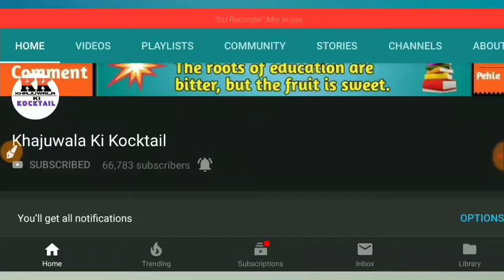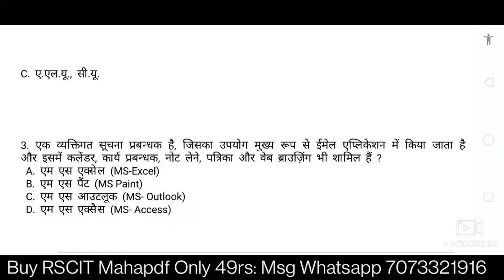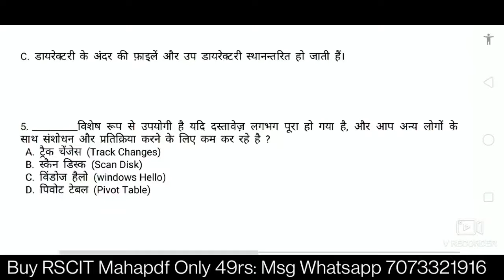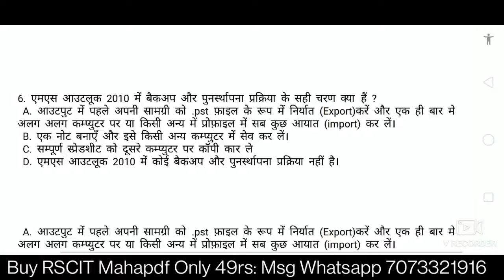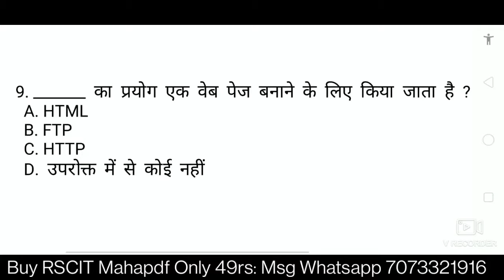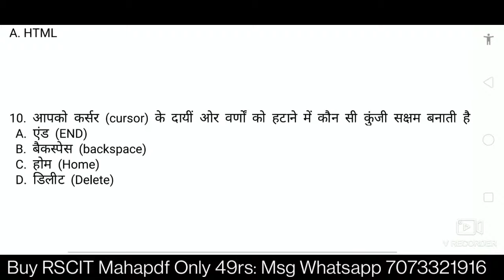RSCIT 16 October 2022 Paper, RSCIT Exam 2022 Paper Important Questions, Rkcl Rscit Vmou 16 October